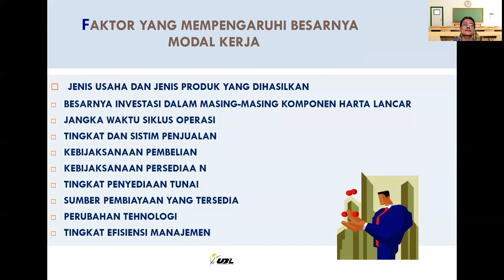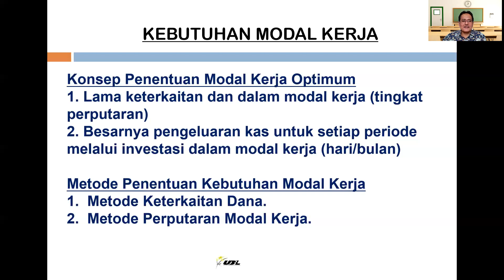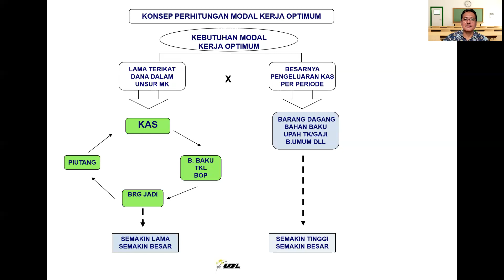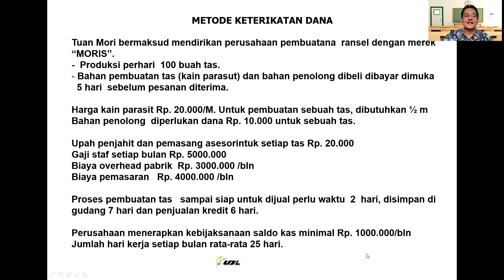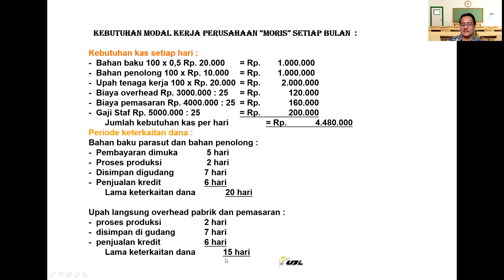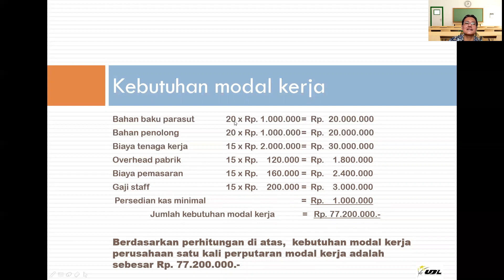Pertemuan 2 Sesi 2 Manajemen Keuangan